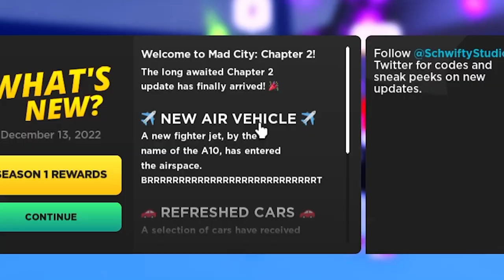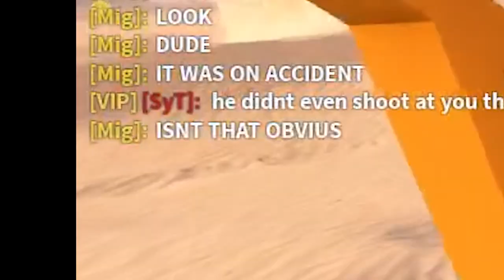PLAYING MAD CITY WITH A NEW MIC! 👀🔥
Hello Reapers I am back with another video! Sorry for the long upload times I have been RLLY busy with work but was very happy to have time to record this amazing vid haha! Hope you guys enjoyed it and have a great day Reapers! ❤️